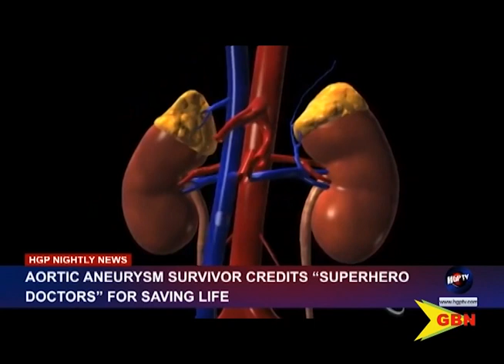GBN Health Aortic Aneurysm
History is in the making for health professionals in the region as an aortic aneurysm survivor credits superhero doctors for saving his life. Experts say the survival rate for anyone with an abdominal aortic aneurysm is 35 %; however, for 36-year old Christopher James’, his chances of surviving dropped by 1% with each passing minute after his aneurysm ruptured on route to the operating table. Miraculously after having stared death in the face and survived, James is now heaping praises on the Georgetown public hospital’s surgical team, who he dubbed as his “superheroes”.
For this week’s GBN health edition, we connect with Amel Griffith over at HGP tv to tell us more about this historic phenomenon.